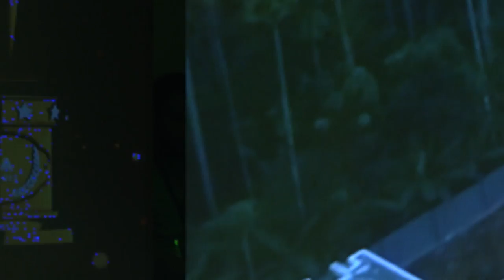Yuva Master MP4 to Digital Part 03